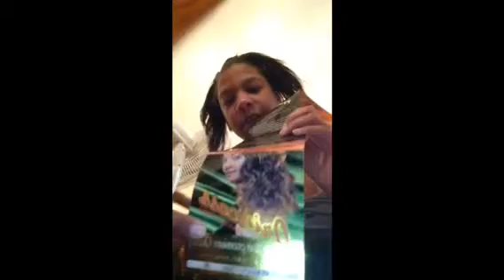Ratchet hair review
A fun little video me and my niece did, not a real hair review just a ratchet one